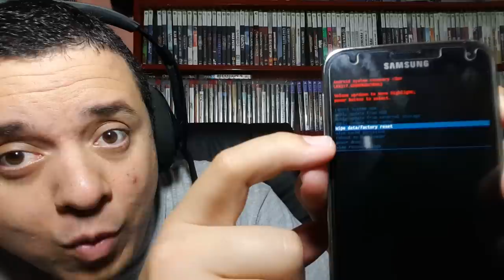RESOLVIDO - ERRO SYSTEM UI PAROU - APARELHO BRICKADO - SAMSUNG S5 - VLOG